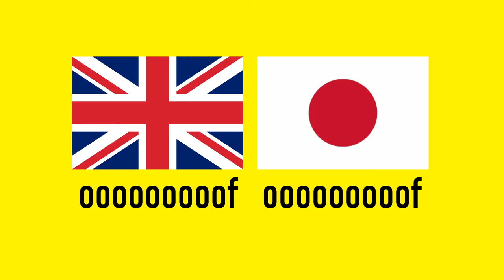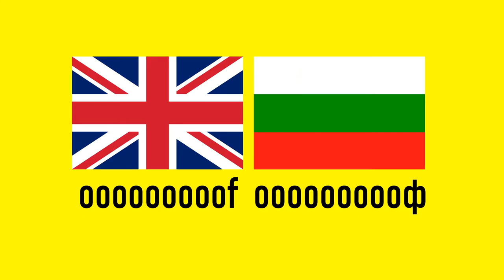(Meme) oof In Different Languages